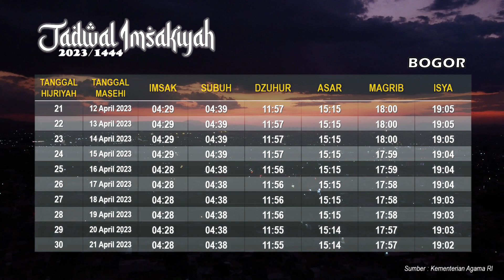Jadwal buka puasa hari ini dan Waktu imsak hari ini, bagi Area Bogor Jawa Barat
catat jadwal buka puasa hari ini dan waktu imsak hari ini area Bogor Jabar, selamat menunaikan ibadah puasa Ramadhan 1444.